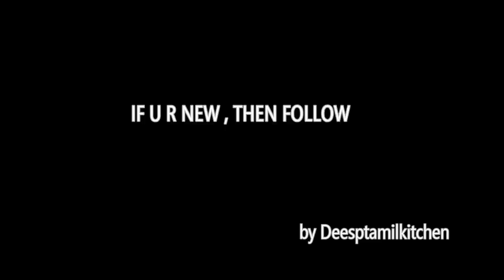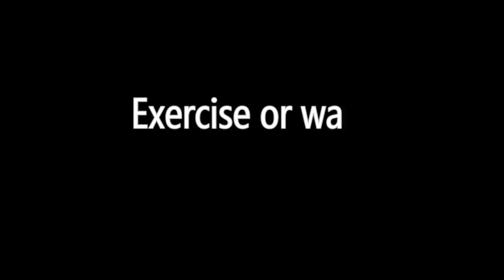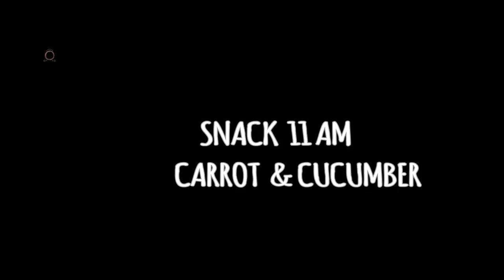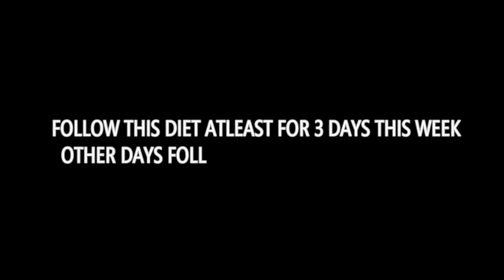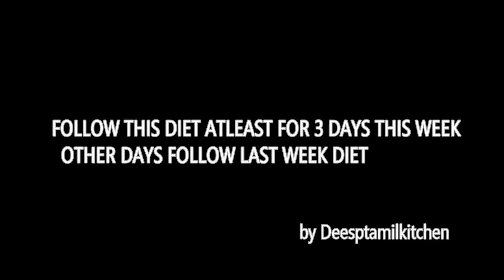WHAT I EAT IN A DAY FOR WEIGHT LOSS | WEEK #3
WHAT I EAT IN A DAY -POST PREGNANCY WEIGHT LOSS DIET RECIPES AND EXERCISE FOR WEEK 3

hOPE U ALL DOING GOOD AND BIG HI to all of my dear viewers who supporting me and following my weight loss diet videos. i have already uploaded week 1 and week 2 exercise and diet plan...
today i am sharing week 3 diet plan and exercise.

so follow up and at the end of third week u will start to notice 500g  to 1 kg of weight loss ..note tht u should do 30 min workout tht is must together with diet thats how my weightloss plan work other wise no !     :-)

sty tuned for more weight loss exercise and diet plan recipes.
deepa suresh
Deepstamilkitchen